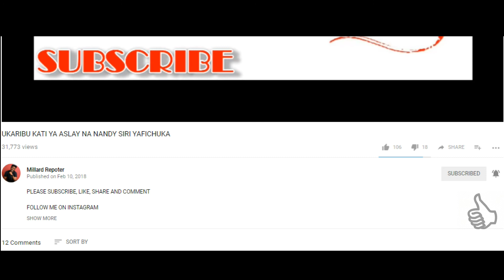HAMISA: DIAMOND NI BABA WATOTO WANGU "ATA WATOTO 10 AU 20 NTAZAA" NIMEKUJA KUTOA MSAHADA.